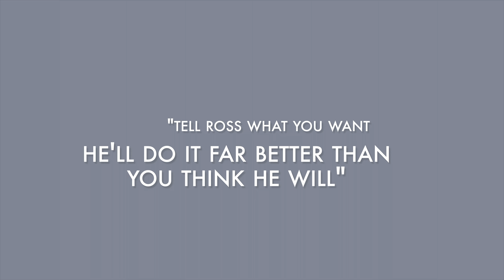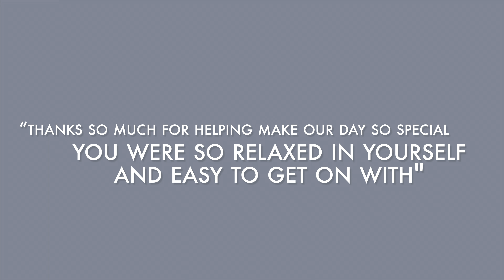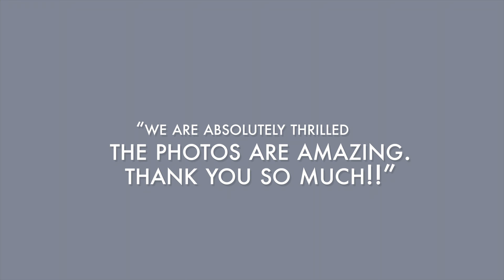Family photography portfolio showcase 4K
A selection of photos I have taken for various families over the past few years in and around the Somerset area.